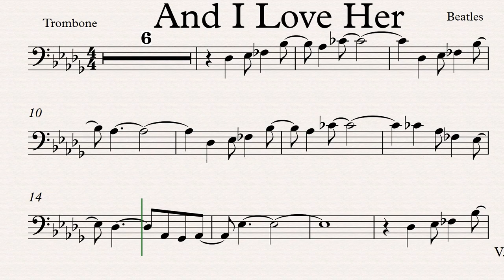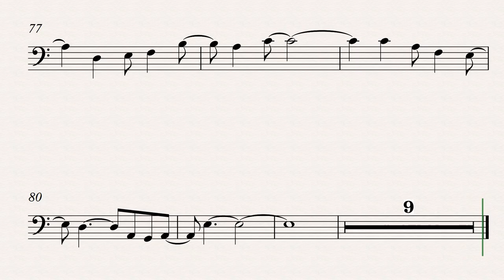And I Love Her Trombone Play Along Sheet Music